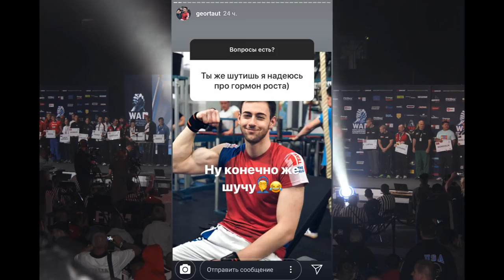Недооценивали! 🏆 Методика тренировок Георгия Таутиева ▶ Как побеждать Золоева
To buy access to Vendetta All Stars broadcast in November

GO_instagram!